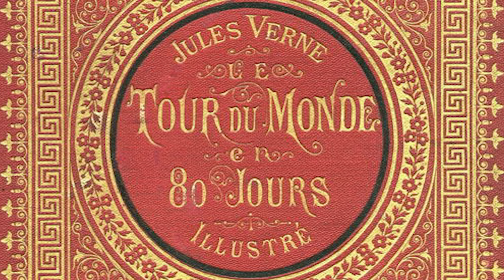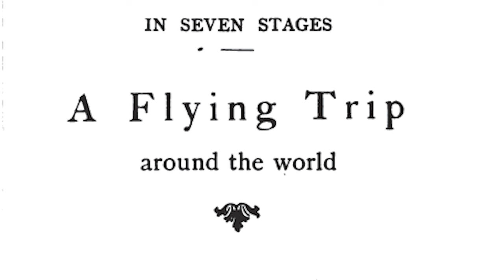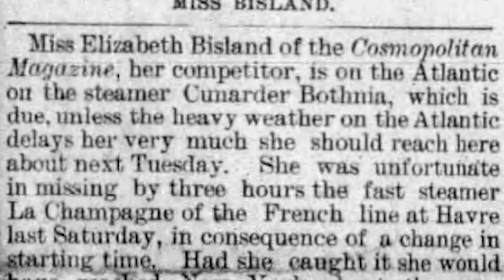Racing Around The World in Less Than 80 Days! (Inside Applegarth)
Join Ken today as we journey back to the thrilling race around the world by Elizabeth Bisland, a forgotten heroine of her time. Discover the untold story of this intrepid journalist who circled the globe in a bid to outdo Phileas Fogg and her rival Nellie Bly. After her epic journey, she built Applegarth, a majestic Tudor Revival mansion, filled with relics and memories of her travels. We will explore each room of this historic home, from the dark, intricate Tudor designs of the stair hall to the romantic candlelit dining room and the Tea Room with its stunning waterfront views.